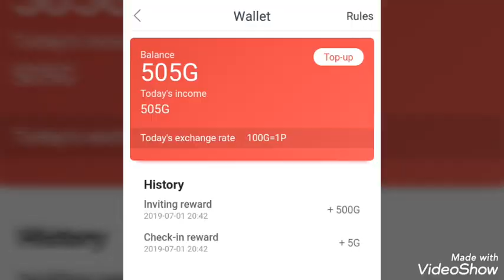NOONA APP - EARN CASH FOR FREE LOAD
You can earn cash and redeem free load for Globe and Smart. Just read articles and invite friends.

Noona Invitation Code for additional points. 🤗          10594785

👉There is no assurance that the viewers will earn or will experience the same as shown in the video.
👉The site or app featured in this video is not error free.